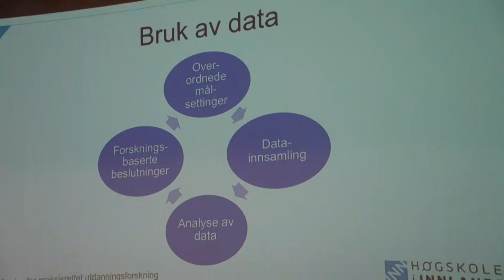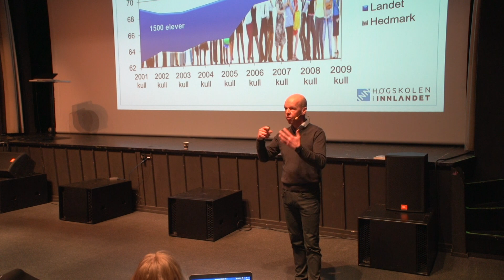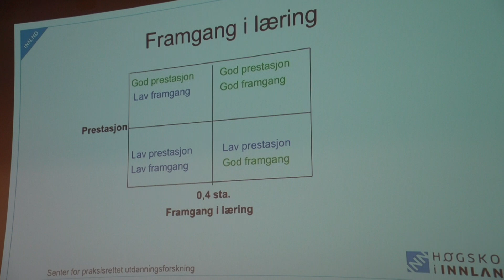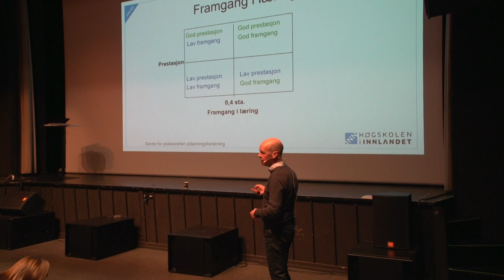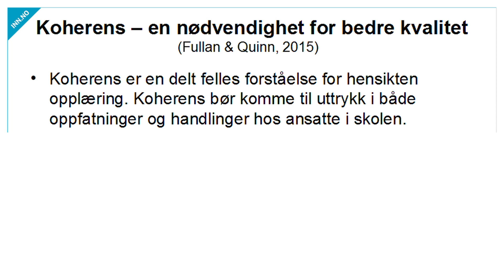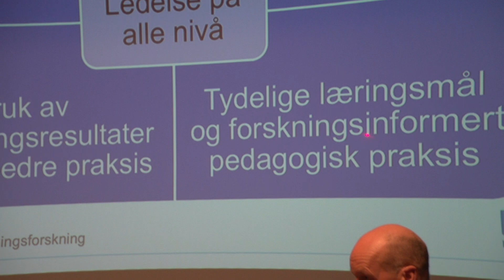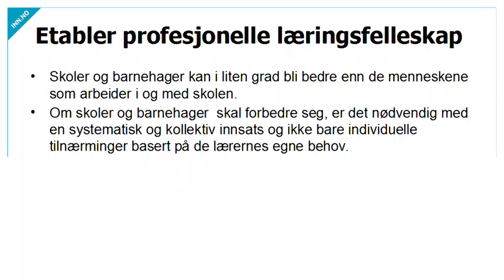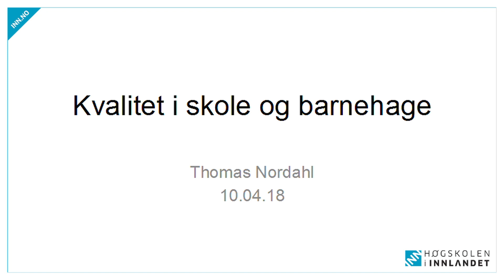Thomas Nordahl - foredrag på Flisa (3/3)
Professor Thomas Nordahl holdt 10. april 2018 foredrag i Rådhuskinoen kulturhus på Flisa.

Først for de folkevalgte og på kveldstid i form av et felles foreldremøte for alle barnehagene i Åsnes.

Nordahl trakk fram tema som betydningen av vennskap og relasjoner, språkutvikling og foreldrenes rolle — alt knyttet til et godt læringsmiljø for barn.

Nordahl la også fram resultatene etter undersøkelsen som ble gjennomført i barnehagene i Åsnes kommune og Hedmark fylke høsten 2017.

Her deltok både barn, foreldre, ansatte, pedagogiske ledere og ledere.

Over 2800 4- og 5-åringer har gjennom den elektroniske spørreundersøkelsen gitt uttrykk for hvordan de opplever barnehagehverdagen.

2900 barnehagelærere har vurdert 4- og 5-åringene på blant annet sosiale, språklige og motoriske ferdigheter. Nesten 5000 foreldre, ca. 2000 ansatte og 187 styrere/ledere har også vurdert deres opplevelse av sentrale sider ved barnehagetilbudet i Hedmark.

Konklusjonen av resultatene er at det gjennomgående er god kvalitet på barnehagetilbudet.

Resultatene viser videre at det likevel er store forskjeller fra barnehage til barnehage og fra kommune til kommune. Det betyr at det i de fleste barnehager er en praksis av god kvalitet, men at det i andre barnehager vil være et utviklingspotensial.

Noen av resultatene fra kartleggingen presenteres av Thomas Nordahl i disse klippene.

Nordahl er professor og leder av Senter for praksisrettet utdanningsforskning ved Høgskolen i Innlandet.